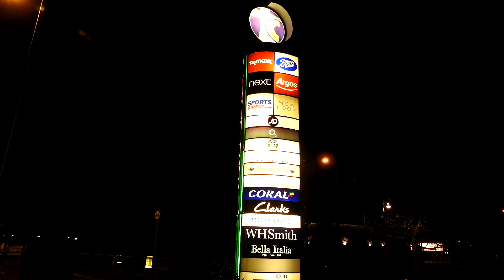Night-Time Colliers Wood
Night-Time Colliers Wood. Just the other side of town, mostly buildings on the Church Road. The Tower bloke standing years close to Colliers Wood station is only now getting a well deserved revamp.